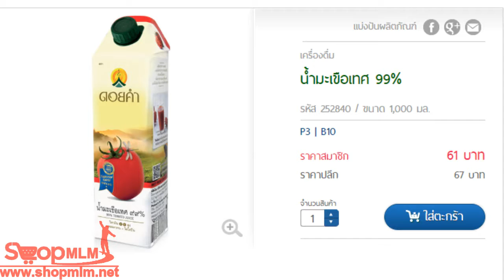น้ำมะเขือเทศ 99% 2